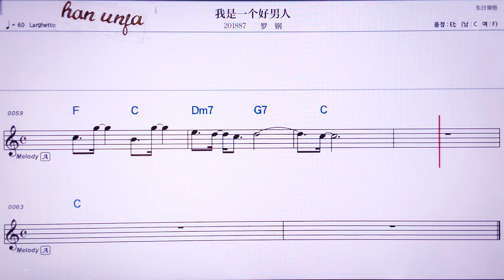💖워쓰이꺼하오난렁/루어깡 👍MR,유투브 노래방, 가라오케, 악보, 코드, 가사 ,Karaoke,반주